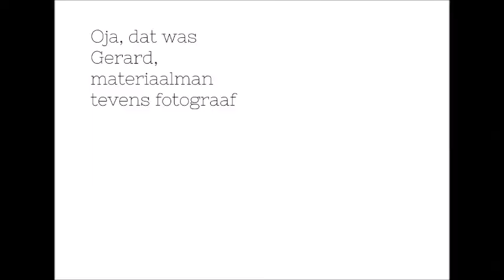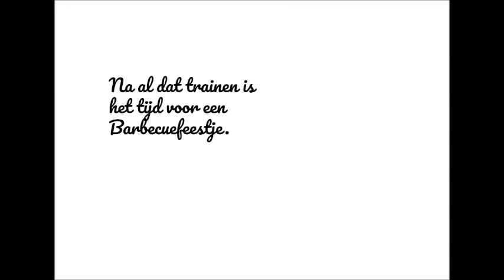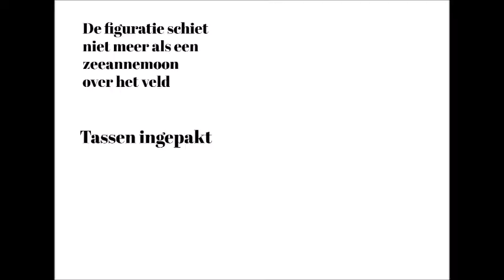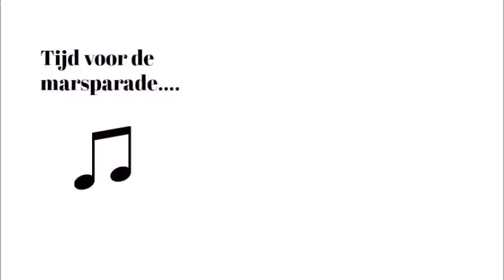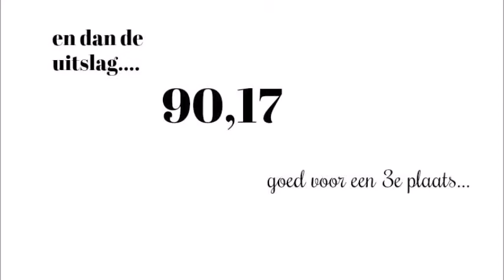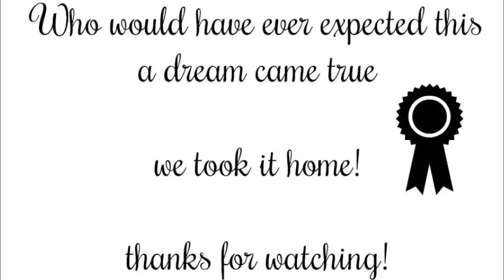Pasveer WMC 2017 'Vlog'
Onze eigen Anique de Wit heeft de leden en haarzelf vooraf, tijdens en na het WMC gefilmd. Krijg een kijkje in de keuken qua sfeer bij het Pasveerkorps!